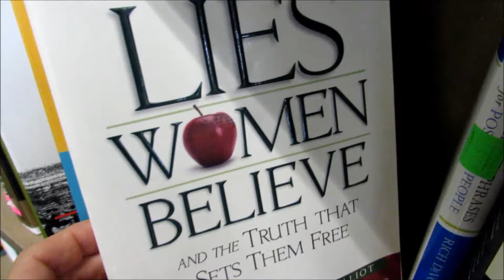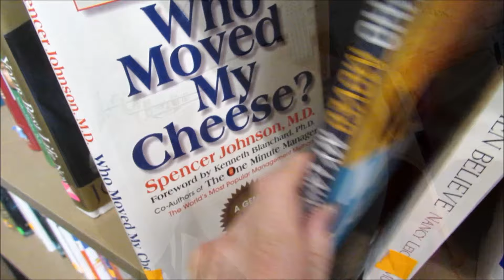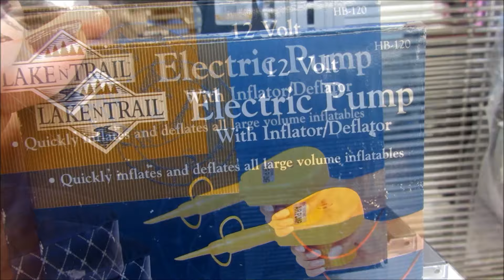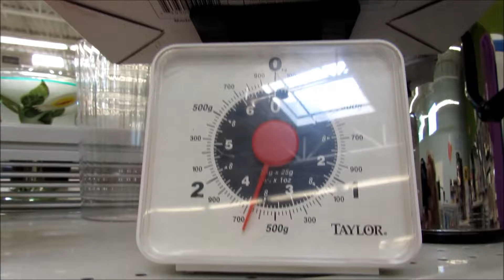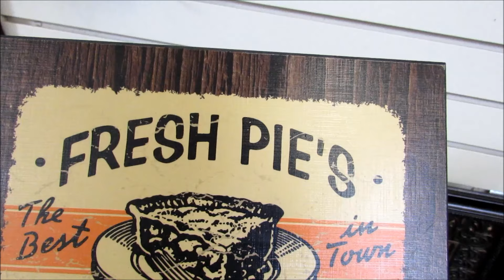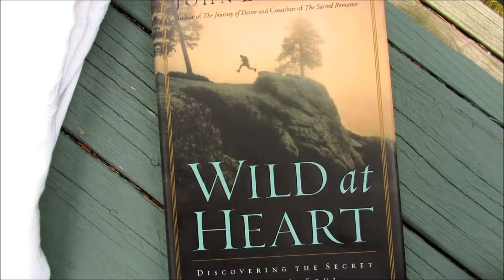Come Shopping With Me - #15 Thrift Store Haul July 2016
Come along with me Thrift Shopping! Clothes, art, glass and jewelry and a lot of fun! It’s been a rainy week here in Michigan
but it was still fun to find my treasures and give them a home. Cooper will be back next week!!! Love you all!
1.Opening Song- Baby Come Along - Kalle Engstrom
2. Me Modeling Clothes Song - "Twenty Seconds Later"  - Tommy Ljungberg
3. End Song " Cry" YOUTUBE Library
________________This is not a sponsored Video :) Links below do allow me to make a small percentage of money if you use the link I provide to purchase a product :)

What I Bought:

1. Jewelry – 2 Necklace and Earring Sets by Calvin Kline 2.00
2. Hand Painted Peach Vase 1.00
3. Animal Print Jacket by Rafaella 2.50
4. Black & white Summer Cocktail Dress 2.75
5. Book – Wild at Heart by John Eldredge - Don't buy this book!!! It's Sexist!
6. Led Glass Bud Vase  1.00
7. Home China Napkin Holder 3.00
8. Flowered Silk Green pants By Alison Taylor 2.00
9. Flowered Long Dress by Jessica Howard 4.00
10: Art Print Framed- Red & Brown Trees 3D- Crystal Art Gallery  4.00
11. Carmel Pineapple Urn - $2.99

$25.40 Total After Discounts
I now have partnered with a beautiful music site and exclusively use their catalogues in my videos when I am not using my own music Their site can be found at "Music from Epidemic Sound
Me Modeling Clothes Song - "Twenty Seconds Later"  - Tommy Ljungberg
Take a listen to my songs if you have time. It’s free. If you would ever like to use my music in your video just message me.
You can download each song for free by putting in $0 when it says name your price.

Cooper & I Love you! Don't Forget!